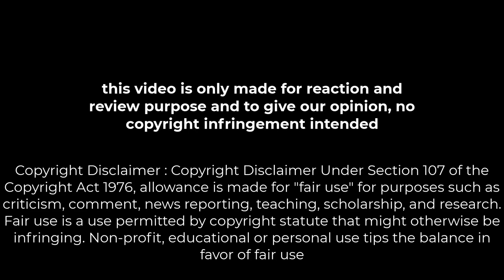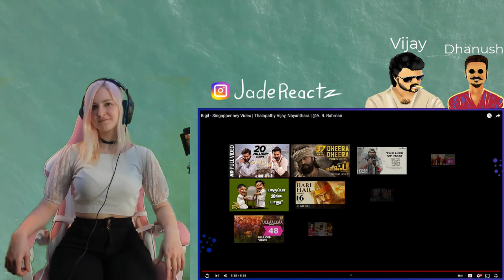Singappenney | Bigil | American Foreign Reaction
This is my reaction and review to the Singappenney song!

Credits
Singers - A.R. Rahman, Shashaa Tirupati
Lyrics - Vivek

Channel Name's : SonyMusicSouthVEVO